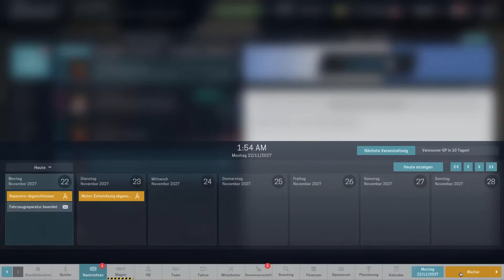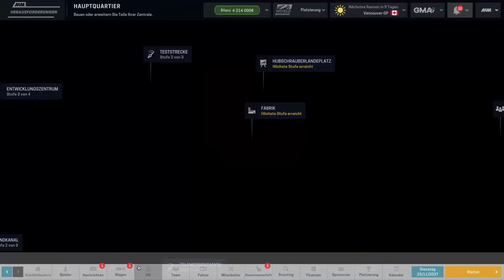paar Verträge anbieten #355 -Motorsport Manager- [Deutsch]